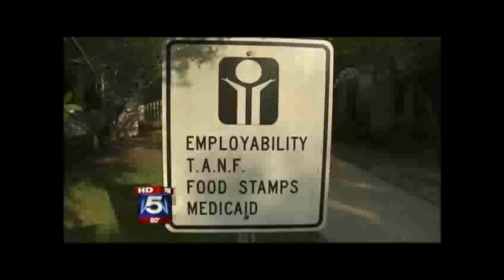WE AIN'T GOING TO SPEND CASH ON FOOD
There is a problem with people not getting food stamps in Atlanta, GA. The system has created a generation of people who depend on govt, for something as basic as food. This country is in sad shape when people can't feed themselves without the govt handing them food.

I can't even feed my 6 kids says one woman. I pity anyone who can't provide the basics for themselves